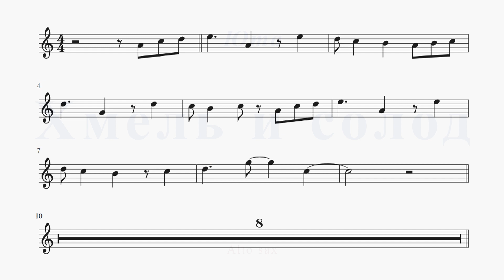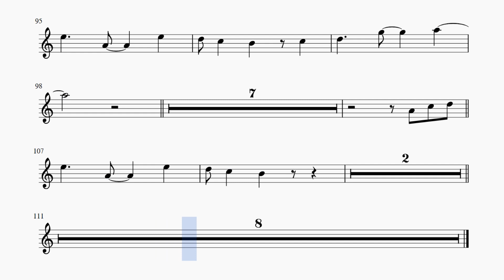Юта - Хмель и солод. Для альт саксофона